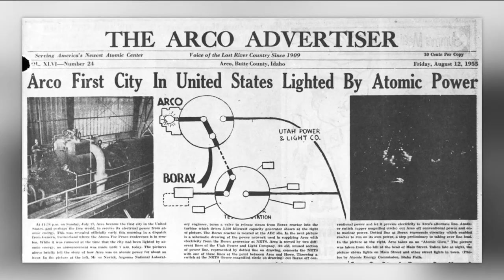68 years ago, Arco, Idaho becomes first town in the world to be powered by nuclear energy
Arco was named after Georg Van Arco, a German scientist who specialized in radio transmission. Before then, it was named Root Hog for reasons unknown.